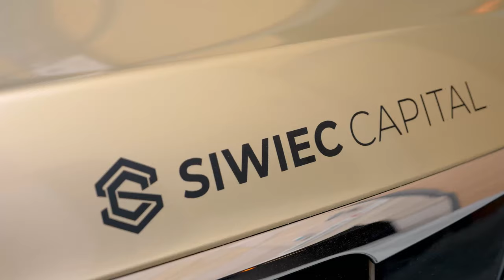Powrót do Polski po latach? ZARABIANIE NA FLIPACH to umożliwia! Daniel Siwiec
W dzisiejszym odcinku Biznes Rider pokaże wam powrót z emigracji do Polski dzięki nieruchomościom! Powrót do Polski po latach może być trudny, jednak flipy nieruchomości znacznie go ułatwiają. Zwłaszcza, że możliwe są flipy w małych miastach i flipy bez pieniędzy. Zarabianie na nieruchomościach, czy też  zarabianie na flipach to świetny start dla osób na emigracji! Handel nieruchomościami może być też twoją drogą! Miłego seansu. Daniel Siwiec

Rozdziały:

0:00 Powrót z emigracji do Polski dzięki nieruchomościom! Zarabianie na flipach. Daniel Siwiec
 7:24 Pierwsze kroki
10:38 jak znalezc mieszkanie na flipa
16:36 niewspierające otoczenie
19:47 skąd wziąć pieniądze na flipa
23:06 Dwie strategie
26:44 - Jak się motywować?
29:28 - flipy hurtowe
32:29 Co dzisiaj zrobiłbyś inaczej?